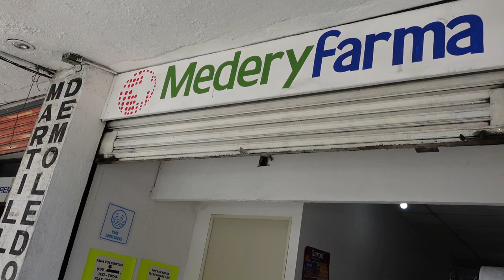¡¡Brackets de Nuevo!!